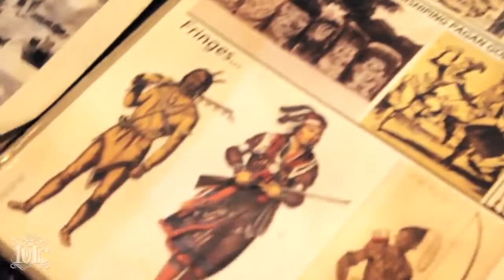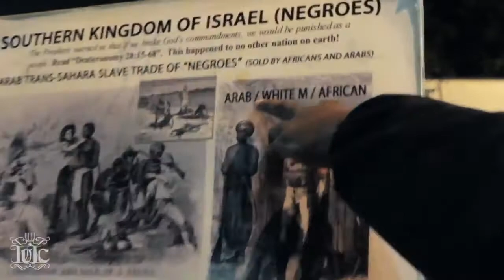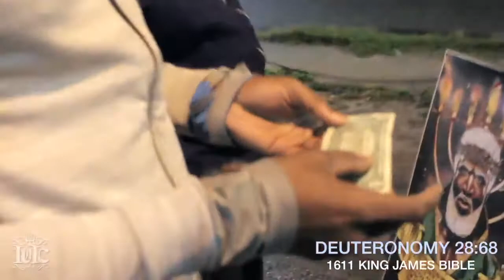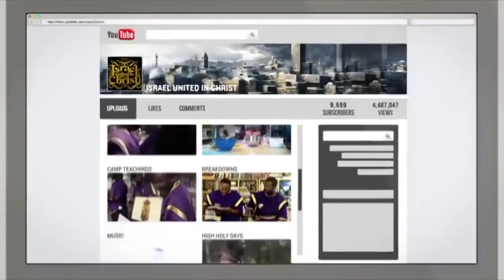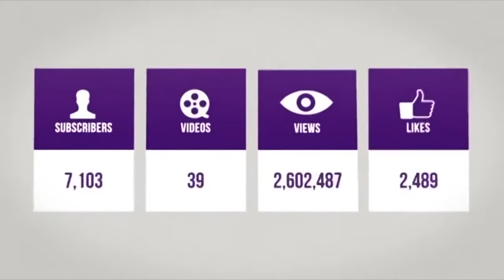The Israelites: Is Israel A Slave...IUIC